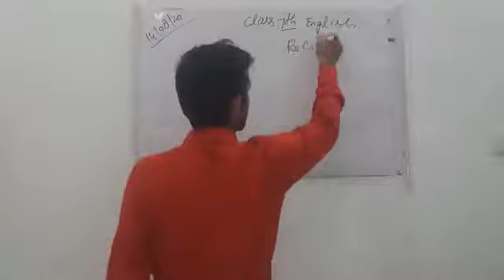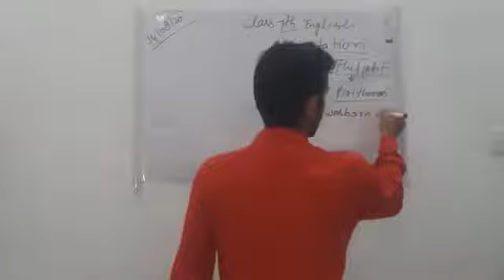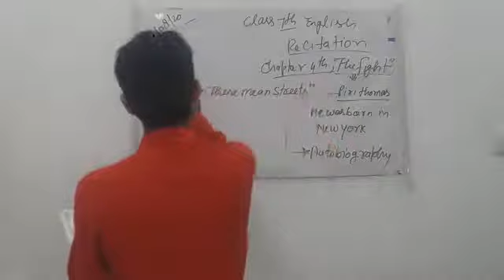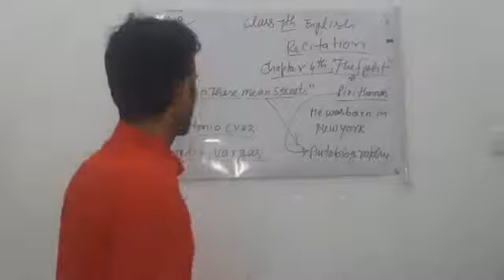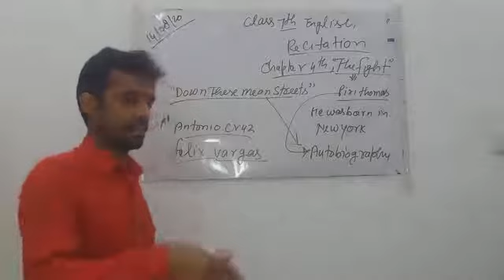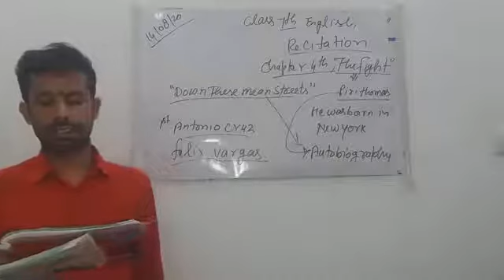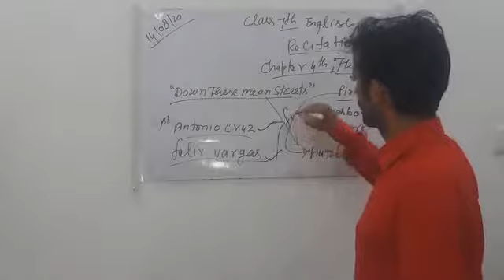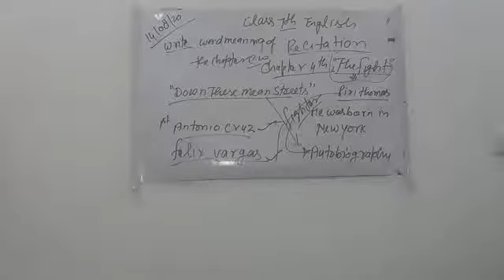Class 7th Recitation chapter 4th "The Fight" 14/08/20